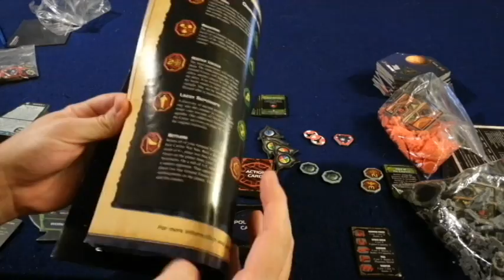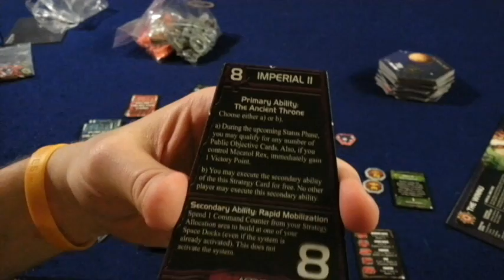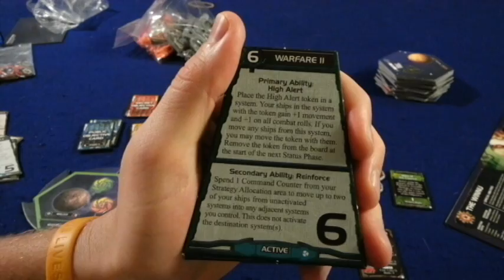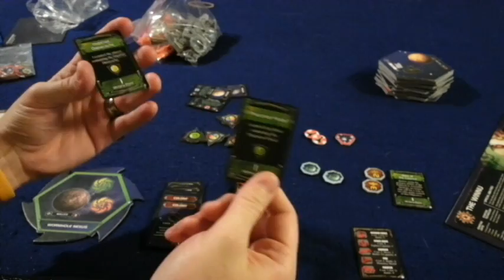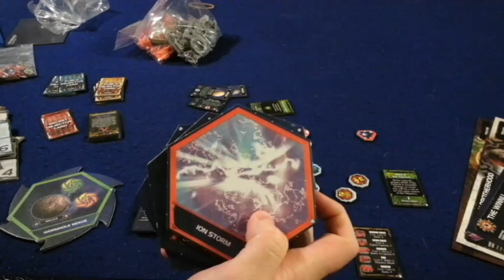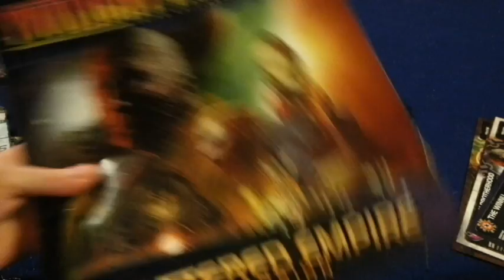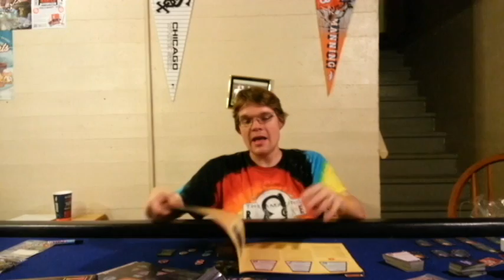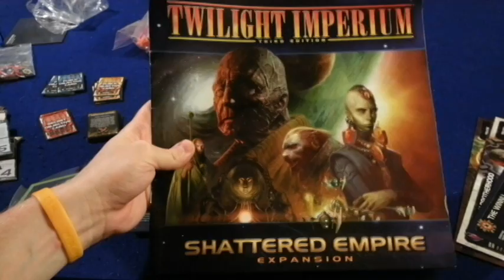Bower's Game Corner #317: Twilight Imperium: Shattered Empire Review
I Review the first expansion for Twilight Imperium, Shattered Empire from Zman Games.